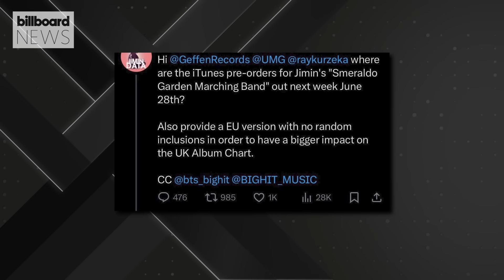ARMY Demands Geffen Records To Apologize To Jimin | Billboard News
After the Head of Streaming at Geffen Records made dismissive remarks about Jimin’s much-anticipated "Smeraldo Garden Marching Band" release without addressing ARMY's inquiries for streaming links, fans are now calling for a formal apology from the label. Keep watching for more!